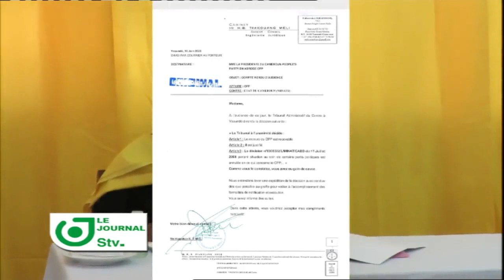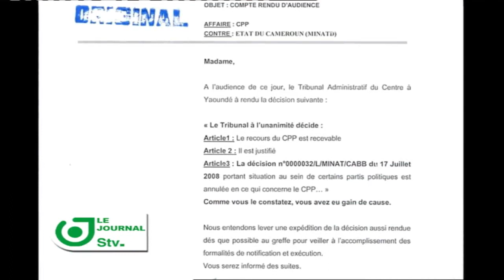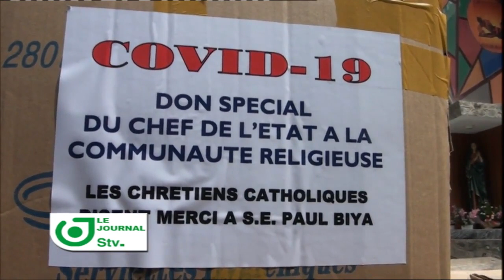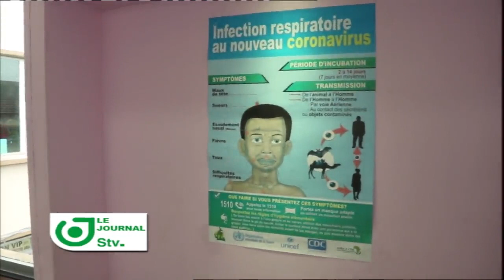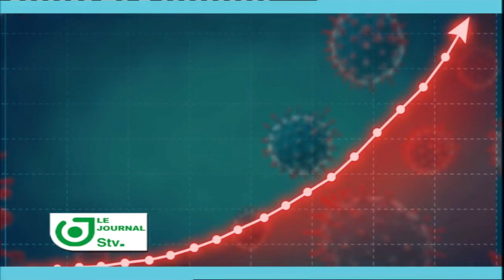Le Journal du 17 Juin 2020 sur STV avec René Narcisse Motto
Le Journal STV